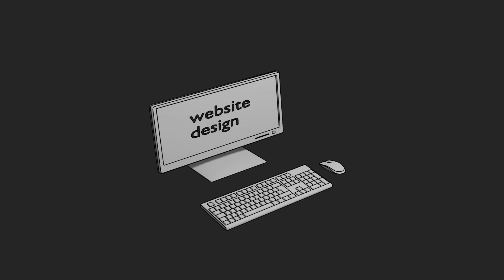Shellan Doo: Graphic Design Services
Need a graphic designer? We've got your graphical needs covered! Whether you're looking for:

►  logo design
►  3D graphics
►  web design
►  interactive web graphics
►  publication design
►  branding
►  motion graphics

Give us a call, send us a direct message, or email.